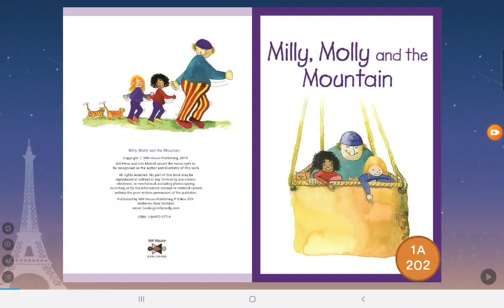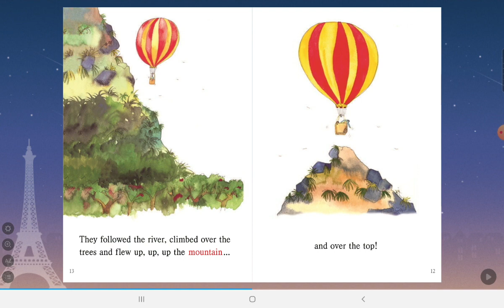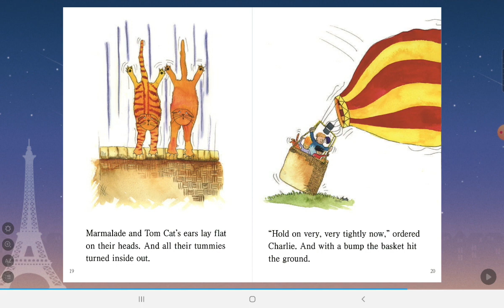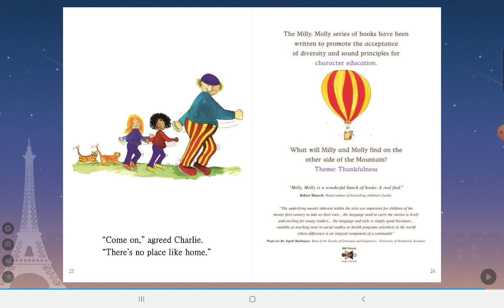day186#2021.10.05 Milly,Molly and the Mountain ⛰